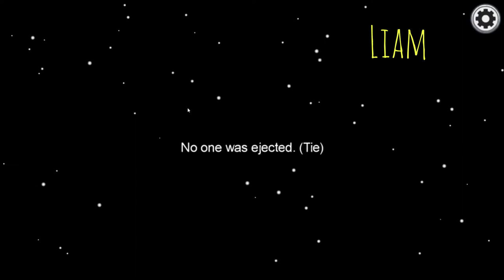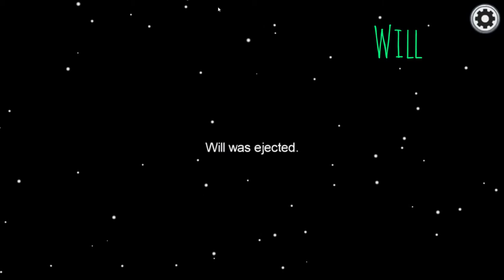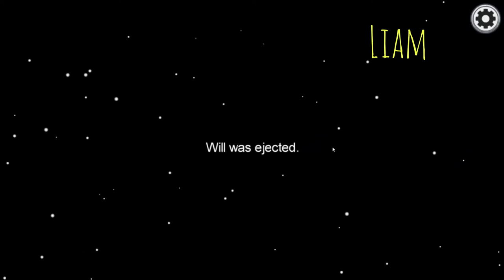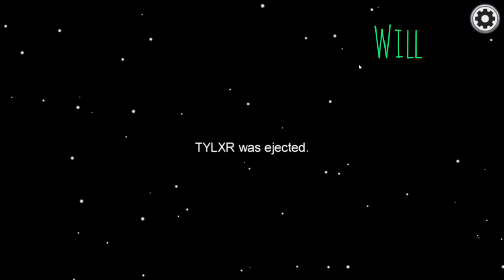I Saw that Vent! | Among Us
The gang all get suspicious of each other, but get their suspicions all wrong...